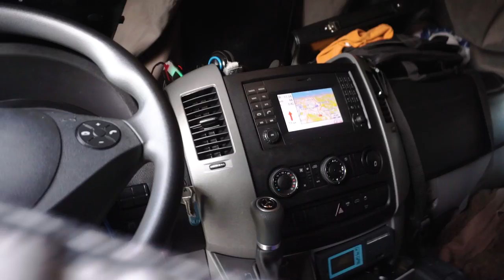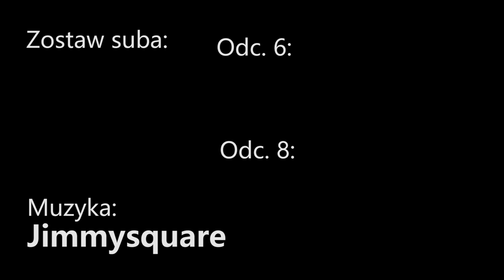Homologacja pasów ładunkowych oraz historie o gubieniu kół - RoadVlog#5 odcinek 7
Damian Janiak
al. T. Kościuszki 80/82 III p . (lok. 301)
90-437 Łódź

Muzyka:
Intro:
Riot-Target Practice